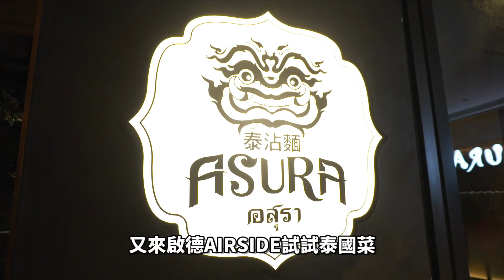【泰驚喜🤩】超臭○○卻令我吃不停口💚！？THAI式沾麵😋辣得出色的菜式🤯香港啟德Airside美食(中文字幕)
AIRSIDE 的泰式餐廳~這道菜雖然聞起來超臭…但很有驚喜！
傳統泰菜加入新風格～😋
PS. 自費，非廣告